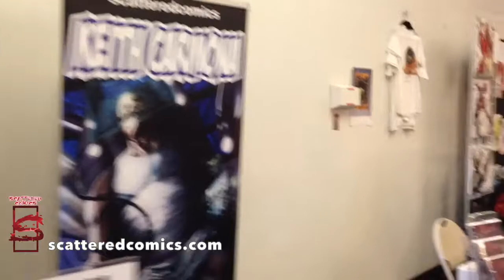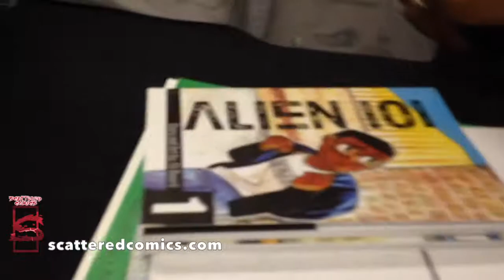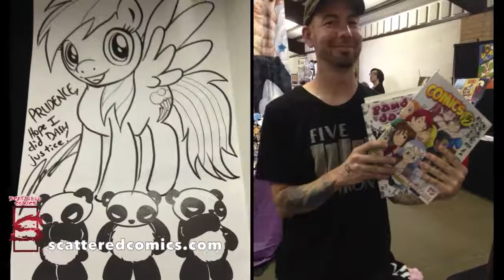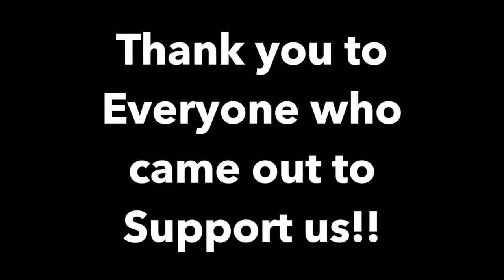ChicoCon 2017 footage